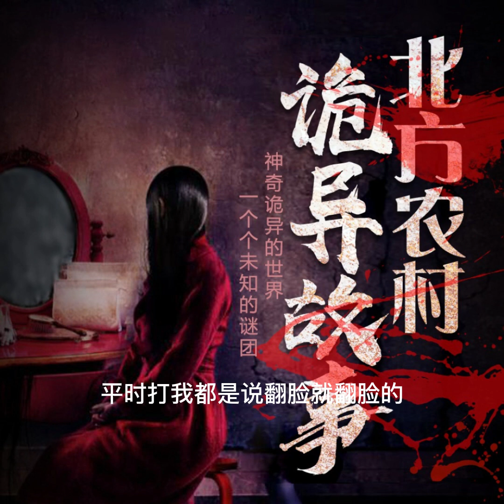北方農村詭異故事388